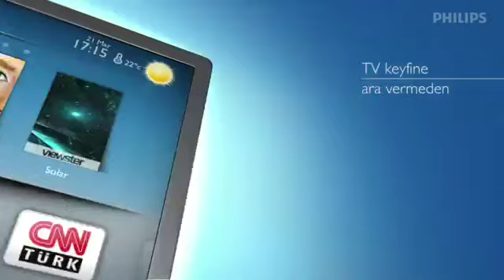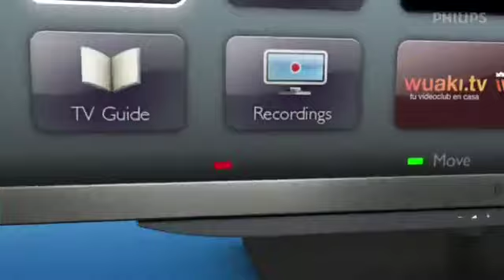Philips Smart TV - Uygulamalar, sosyal medya ve İnternet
En sevdiğiniz filmleri istediğiniz zaman izlemek için çevrimiçi video mağazalarını ve Catch-up TV'yi kullanabilirsiniz. İsterseniz İnternet'te gezinin, isterseniz Facebook ve Twitter üzerinden aileniz ve arkadaşlarınızla bağlantı kurun.